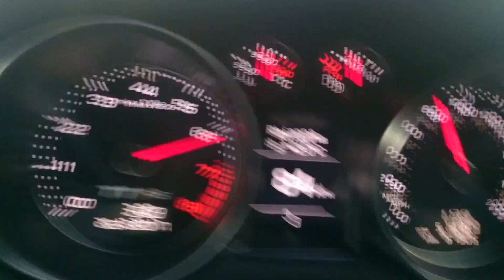Audi TTrs 3rd gear pull